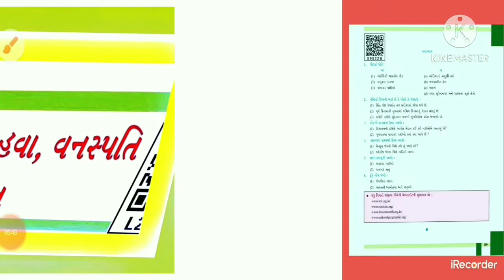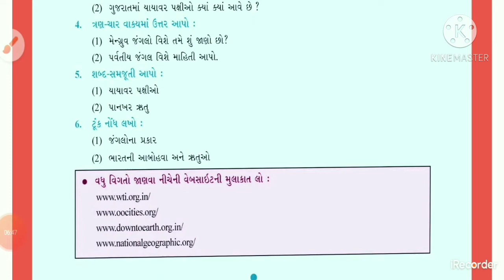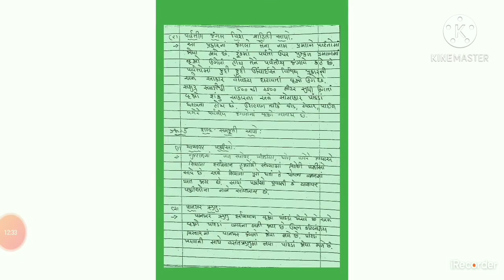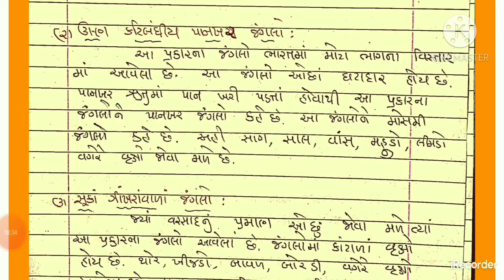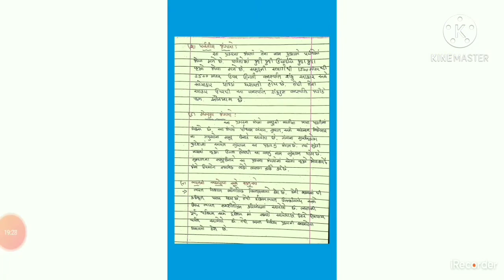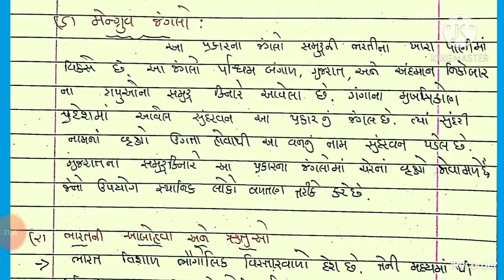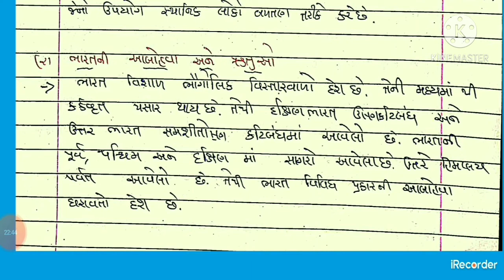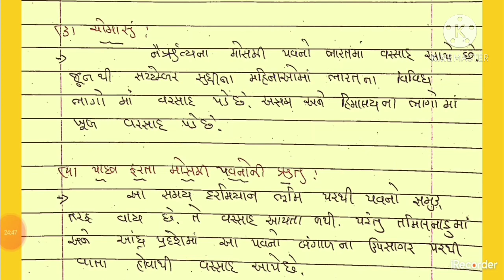ધોરણ=6 તાસ=13.5 પાઠ=13.ભારત:ભૂપૃષ્ઠ,આબોહવા,વનસ્પતિ અને વન્યજીવન. વિષય=સામાજિક વિજ્ઞાન. વિક્રમ સર